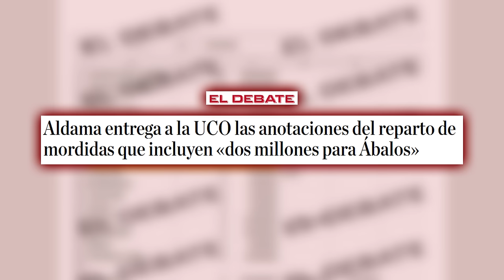🔴Aldama entrega a UCO las anotaciones del reparto de mordidas que incluyen 🔴dos millones para Ábalos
En una noticia de última hora, Aldama entrega a UCO anotaciones de reparto de mordidas con millones para Ábalos. Mantente informado con Distrito TV.